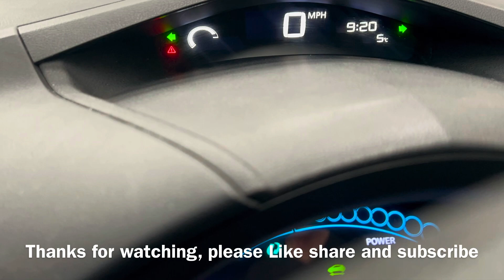Nissan Leaf Electric 2014 Hazard Warning Light Switch Location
How to turn on the hazard lights on a Nissan Leaf Electric 2014